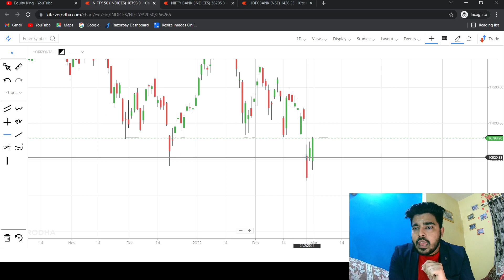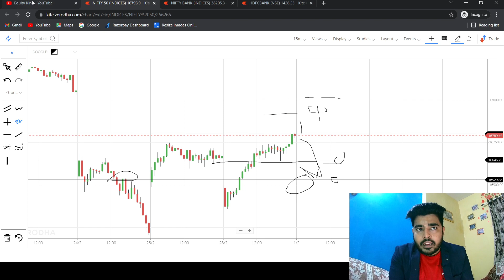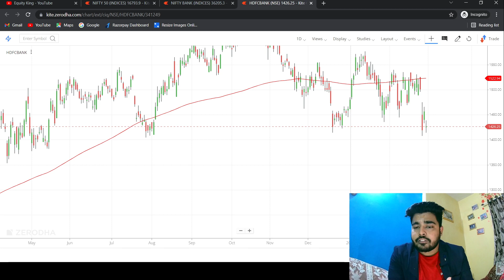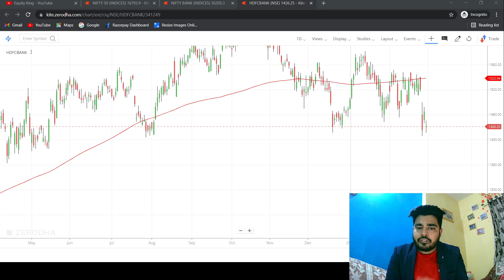NIFTY PREDICTION & BANK NIFTY ANALYSIS FOR 02 MARCH | RUSSIA VS UKRAINE WAR | MARKET WILL CRASH?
Nifty Prediction and Bank Nifty Analysis for Wednesday | 2 March 2022 | Bank NIFTY Tomorrow

Nifty Prediction and Bank Nifty Analysis for Monday | 28 February 2022 | Bank Nifty Tomorrow

NIFTY 50 ANALYSIS FOR 02 MARCH 2022,
02 MARCH  2022,
STOCKS TO BUY FOR 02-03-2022,
STOCKS TO BUY  FOR 02 MARCH,
BANK NIFTY ANALYSIS FOR 02 MARCH,
WEDNESDAY,
NIFTY 50 ,
NIFTY EXPIRY DAY ON 02 MARCH,
NIFTY 50 ANALYSIS FOR  02 MARCH,
NIFTY 50 TRADING ANALYSIS,
CHART ANALYSIS FOR 02 MARCH,
Bank Nifty 50 Expiry on 03 MARCH,
nifty analysis for 2 March Wednesday,
bank nifty analysis for 2 March Wednesday,
bank nifty expiry 2 March Wednesday,
nifty expiry on 2 March Wednesday,
Nifty Forecast
nifty
Nifty Nifty
nifty share price
bank nifty
nifty 50
bank nifty share price
nifty today
nifty tomorrow
nifty analysis
banknifty analysis
nifty prediction
banknifty
nifty
nifty tomorrow
nifty tomorrow
nifty analysis
banknifty analysis
nifty prediction
banknifty
nifty
nifty nifty
nifty live
Wednesday market prediction
2 March bank nifty
2 March market
2 March market analysis
2 March nifty
Wednesday market prediction
bank nifty
Wednesday market
nifty
nifty 50
nifty 50 tomorrow prediction
nifty analysis